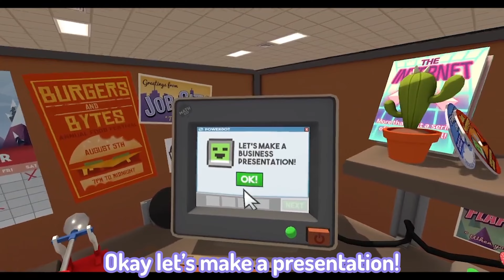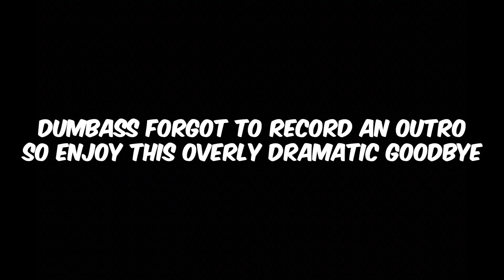I GOT A JOB?! | Job Simulator pt 1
Maybe its best off to stay on the youtube scene for a bit longer..

💜Remember to Drink Water, Eat something, and have an amazing day! 💜